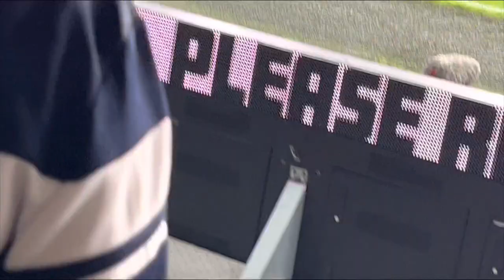80TH MINUTE DRAMA & YORKSHIRE DERBY | HULL CITY 0-1 HUDDERSFIELD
In Todays Vlog I Went To Hull Vs Huddersfield As A Hull Fan If You Want More